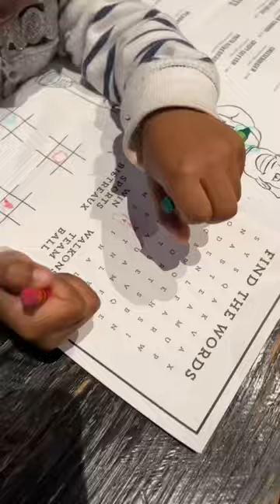Mini Vlog: Mobile Carnival Museum and Dinner with the Kiddos